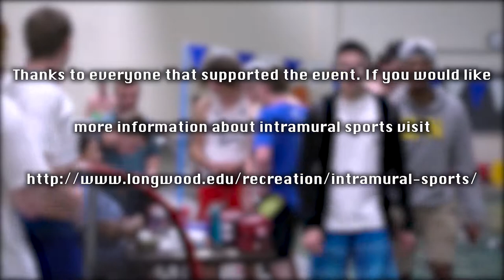Longwood University: Pool Battleship 2019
This event was hosted by Longwood Intramural Sports